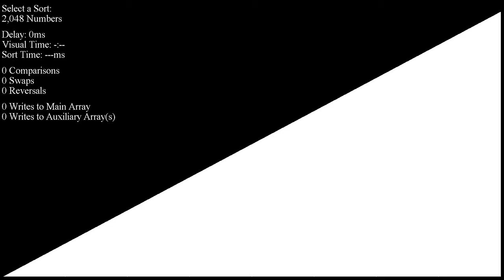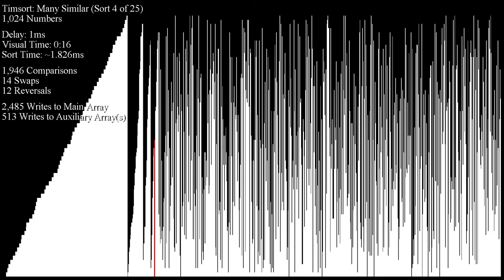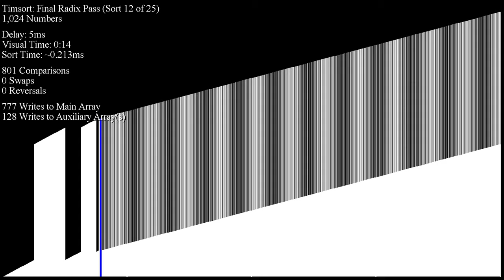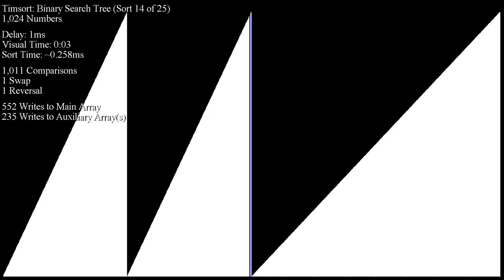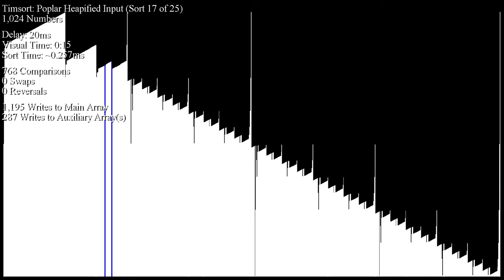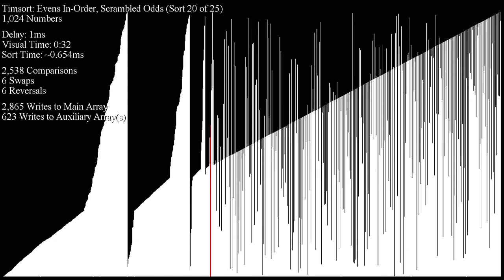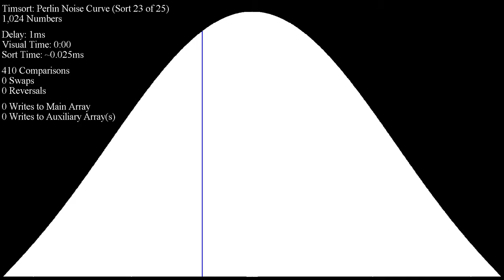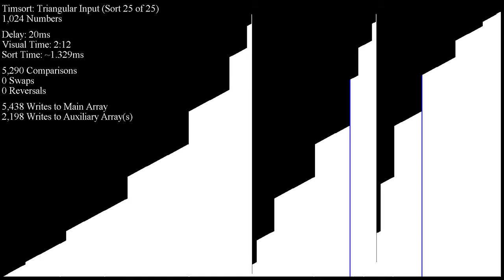Timsort (all searches shown)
Here's a quick legend:
- Highlights are blue while Timsort is searching and not merging/sorting
- - 1ms = Linear search during run detection
- - 5ms = Binary search during binary insertion sort
- - 20ms = Binary search during "galloping" mode
- - 25ms = Exponential search during "galloping" mode
- Highlights are red while Timsort is merging/sorting